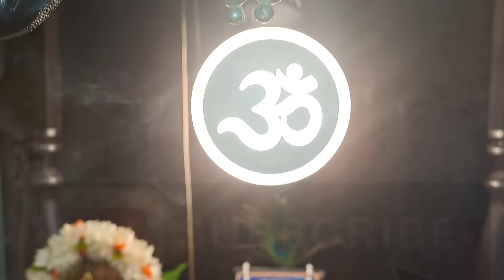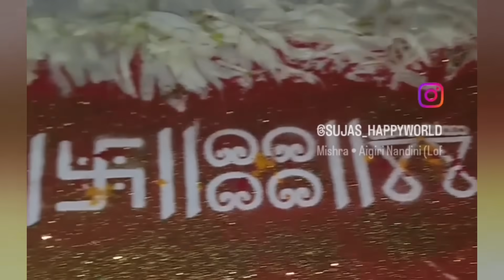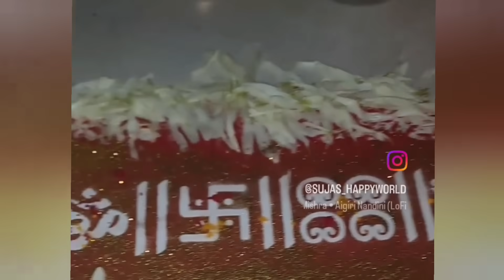मार्गशीर्ष महिन्यात प्रत्येक गुरुवारी या २ गोष्टी न विसरता करा, देवघरात ही वस्तू आवर्जून ठेवा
गुरुवार संकष्टी चतुर्थी गाईला खाऊ घाला ही १ वस्तू,जन्मोजन्मी पिढ्याचे दारिद्र्य नष्ट होईल. प्रगती

margashirsha guruvar,margashirsha guruvar 2022 start date,margashirsha guruvar katha,margashirsha guruvar pooja,margashirsha guruvar vrat,margashirsha guruvar vrat katha in marathi,margashirsha guruvar in marathi,मार्गशीर्ष गुरुवार व्रत मराठी,मार्गशीर्ष गुरुवार व्रत कथा मराठी,मार्गशीर्ष गुरुवार,मार्गशीर्ष गुरुवार व्रत कथा,मार्गशीर्ष गुरुवार महालक्ष्मी व्रत कथा,मार्गशीर्ष गुरुवार पूजा विधि,मार्गशीर्ष गुरुवार व्रत २०२२,मार्गशीर्ष गुरुवार व्रत कथा मराठी २०२२

margashirsha guruvar,
margashirsha guruvar 2022 start date,
margashirsha guruvar images,
margashirsha guruvar katha,
margashirsha guruvar pooja,
margashirsha guruvar,
margashirsha guruvar images,
margashirsha guruvar katha,
margashirsha guruvar pooja,
margashirsha guruvar vrat,
margashirsha guruvar vrat katha in marathi,
margashirsha guruvar vrat pooja vidhi in marathi,
margashirsha guruvar rangoli,
margashirsha guruvar laxmi vrat katha in hindi,
मार्गशीर्ष गुरुवार व्रत मराठी,
margashirsha guruvar vrat katha in hindi pdf,
margashirsha guruvar decoration,
margashirsha guruvar laxmi vrat katha in kannada,
margashirsha guruvar vrat katha in hindi,
मार्गशीर्ष2022,
मार्गशीर्ष महिन्यातील पूजा,
मार्गशीर्ष महिन्यातील पूजा,
मार्गशीर्ष महालक्ष्मी व्रत,
लक्ष्मीपूजन कसे करावे,
लक्ष्मी आरती,
लक्ष्मीपूजन,
मार्गशीर्ष मास का महत्व,
मार्गशीर्षलक्ष्मीपूजा
diwali lakshmi pujan in marathi,
दिवाळी लक्ष्मी पूजन विधी,
diwali laxmi poojan vidhi,
diwali pooja vidhi,
lakshmi pooja,
lakshmi puja,
lakshmi kuber pujan,
lakshmi pujan 2022,
diwali kuber pujan,
pooja vidhi,
puja vidhi,
lakshmi pujan kase kartat, Diwali 2022
lakshmi pujan muhurt,
diwali,